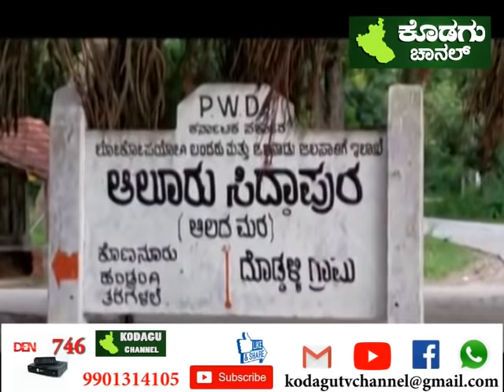24-June-2020 # Kodagu Channel News